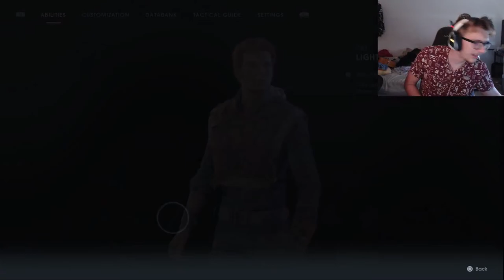the jedi order has fallen? star wars jedi fallen order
this is my first reaction to star wars fallen order

join me as we battle our way through the world of star wars in jedi fallen order

Star Wars Jedi: Fallen Order is a 2019 action-adventure game developed by Respawn Entertainment and published by Electronic Arts. The story is set in the Star Wars universe, five years after Star Wars: Episode III – Revenge of the Sith.